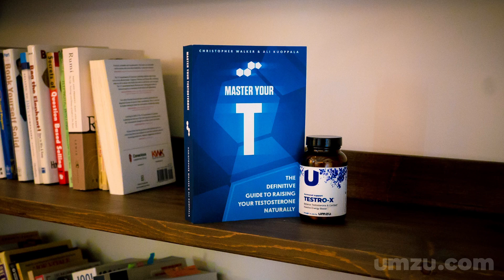Intermittent Fasting And Testosterone Levels: Fasting Benefits For Men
If you're looking to increase testosterone naturally, download my book Master Your T for free right now

Intermittent fasting has been a super useful tool in my tool box over the past couple years when both dropping body fat and increasing testosterone levels naturally.

Even in the absence of perfect nutrition and less-than-ideal sleeping conditions and lifestyle stress situations (living in NYC and sleeping on a couch for a year on noisy 14th street, for example, while under extreme stress with a venture-funded mobile tech startup = stress to the max), intermittent fasting became my go-to daily form of hitting the reset button with my physiology.

And over time, I truly believe that IF played a major role in bringing my health from mediocre, to very solid.

In today’s video, we’re going to explore some different types of IF and how you can use them to lose fat and even increase your T levels naturally.

Intermittent fasting is quite simply abstinence from caloric consumption for a short period of time.

During this fasting period, an individual can consume non- caloric beverages without negatively impacting the fast, but no foods or caloric liquids should be consumed, or the individual leaves the fasted state.

Fasting has been used for centuries as a medicinal exercise in humans, and is a natural response for many animals during times of sickness or healing.

Arguing for or against the nature of fasting is not within the scope of this program. I will instead assume that you are reading this in order to learn more about how to increase your testosterone naturally, and therefore I’ll lay out the myriad benefits of IF for doing so.

Not only does intermittent fasting provide a means to decreasing body fat, either by easily facilitating a caloric deficit without the negative hormonal side eﬀects of calorie restriction or by facilitating some of its own fat-burning influence in the absence of a calorie deficit, making body recomposition more eﬀortless, but it also boosts testosterone by influencing expression of key pituitary and satiety hormones including GnRH, LH, insulin, and leptin.

The research on intermittent fasting in the scientific literature is either, or both: 1. woefully nascent 2. non- applicable to both humans and/or us, fitness-conscious individuals.

Most short-term fasting studies are conducted in animals like monkeys, rats, or cows, and are carried out with methodological 48 - 72 hour fasts. For our purposes, this is considered a long-term fast, especially because most humans will never undergo a fast over 48 hours. And the results are non-applicable to us.

Almost all of these studies find the suppression of testosterone and an increase in circulating cortisol, as if that was a surprise. Between 24-48 hours of fasting, depending on individual variance, most humans will have an acute stress response to the lack of feeding. Hormones such as cortisol, insulin, growth hormone, and testosterone will likely be aﬀected.

However, for fasts under 24 hours, the benefits are myriad, and this acute stress response is less likely.

For example, in obese men short-term fasting was shown to increase LH production after just an overnight fast. While the LH increase in this case did not directly lead to a noticeable increase in testosterone levels in these men (it was, remember, a mere overnight fast) the increase in LH was promising enough for the same researchers to perform tests in non-obese men.

In the non-obese men, the results of a mere overnight short-term fast were staggering: a 67% increase in LH response and a 180% increase in testosterone. With this in mind, doing a short-term fast daily may have profound, almost immediate eﬀects on your endocrine balance, especially because LH pulsing needs to spike regularly in order to have a noticeable eﬀect on your overall T levels, something that regular daily intermittent fasts can have a positive eﬀect on.

In terms of these results, short-term fasting appears to aﬀect men diﬀerently based on their level of body fat, with normal, nonobese men seeing a rapid rise in LH, then testosterone following a short fast.

However, in obese men, the rise in LH does not seem to aﬀect testosterone levels, which may be an indication that IF induces a strong enough stress response in this subgroup of men to eﬀectively negate the LH increase before it triggers testosterone production or because it is not strong enough to overcome the powerful estrogenic influence exerted by the excessive levels of body fat.

Testosterone has been found to be positively correlated with insulin sensitivity, which also reinforces the idea that body fat levels matter in terms of healthy testosterone levels, with normal and fit body fat levels exhibiting improved insulin sensitivity over overweight and obese individuals.